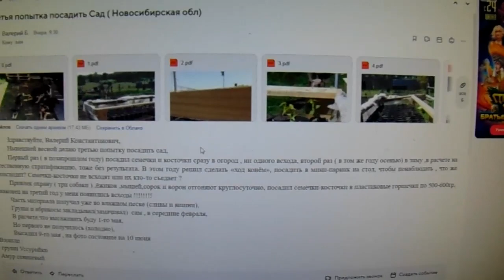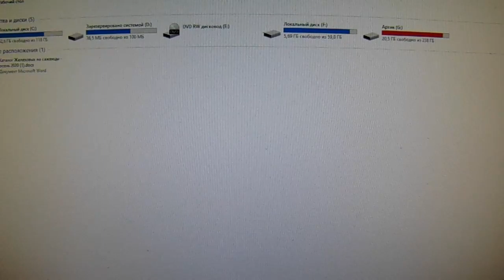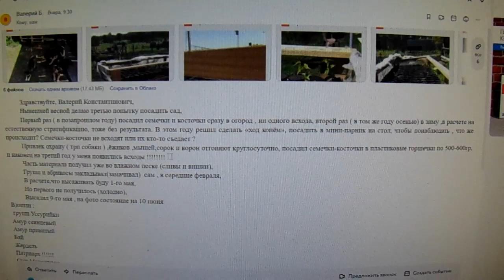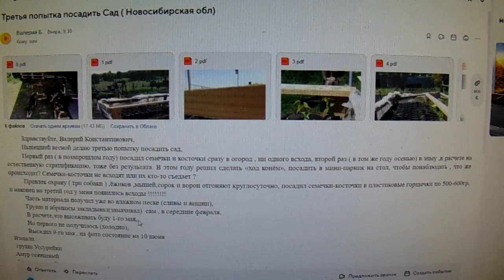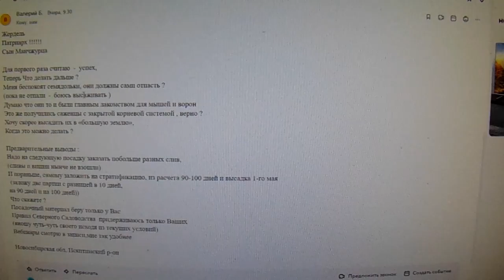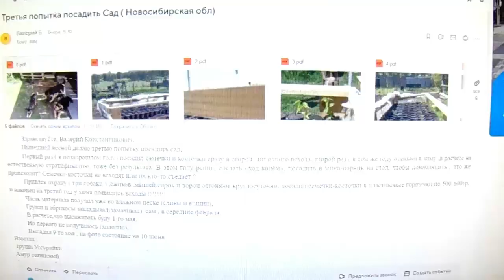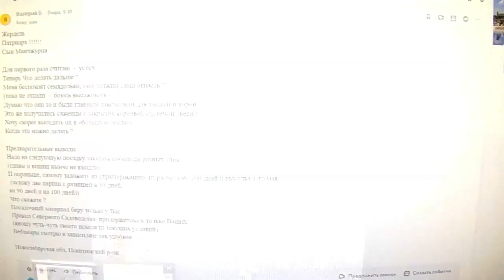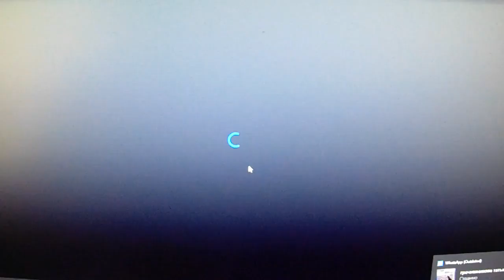В. Железов. О третьей попытке посадить сад в Новосибирской области.